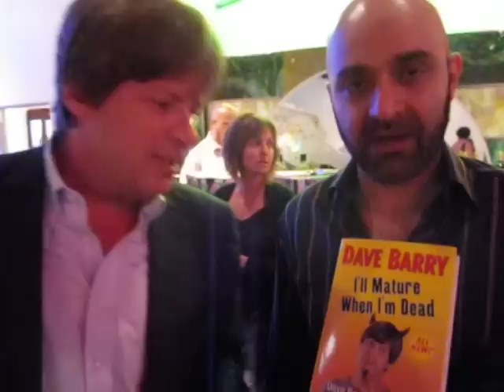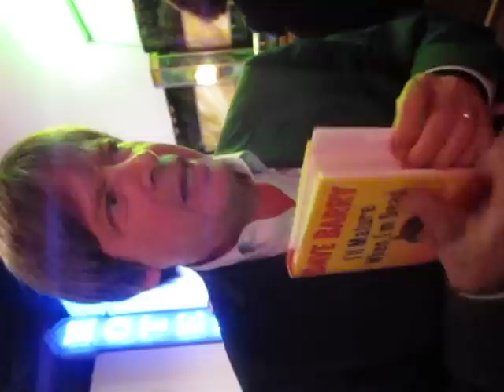Dave Barry ad libs on his new book "I'll Mature When I'm Dead"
Ali Binazir of almost interviews Dave Barry about his new book 'I'll Mature When I'm Dead' at a reading at Track 16 Gallery in Santa Monica on 14 May 2010.  Dave, the author of such immortal classics 'Dave Barry's Guide to Guys' and 'Boogers Are My Beat', demonstrates some novel & exciting uses for his new book, rendering his interviewer pretty helpless with laughter in the process.